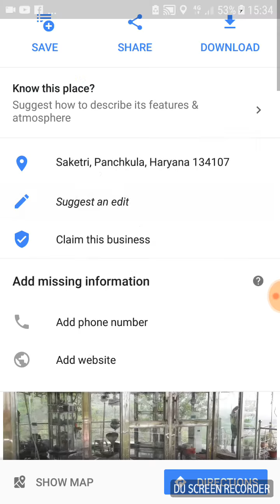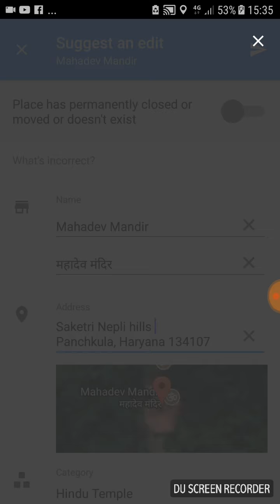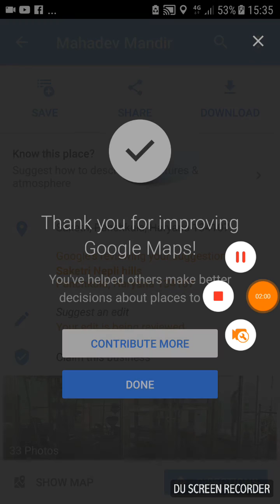How to suggest a name of a place on google maps